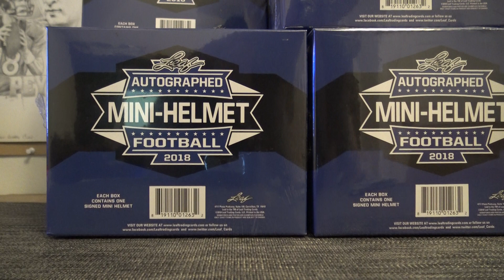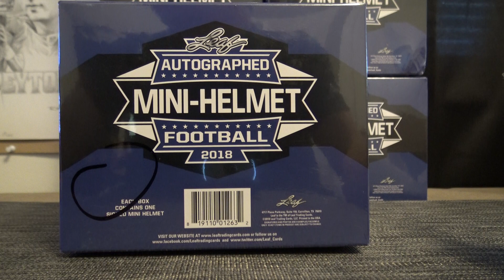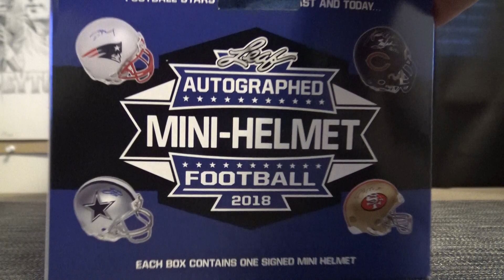Michael's 2018 Leaf Mini Helmet Football Box Break